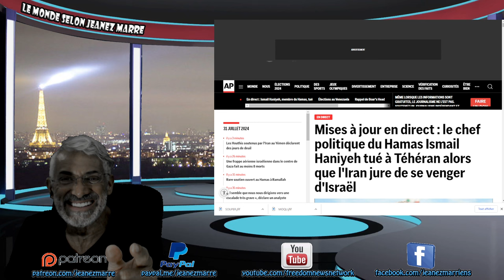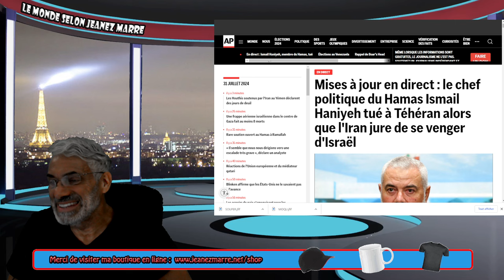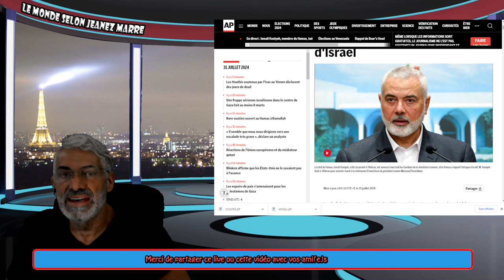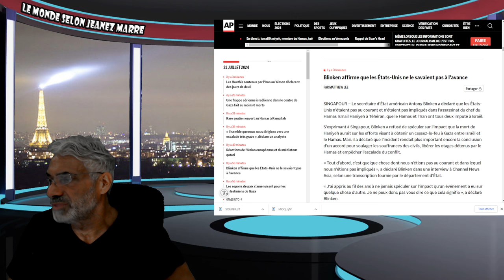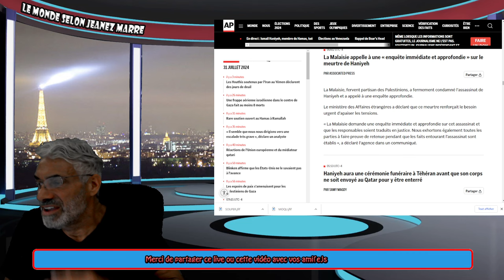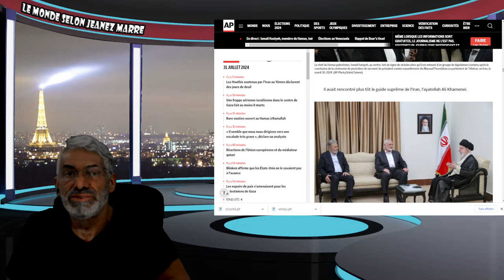ALERTE;DERNIÈRE HEURE; OH MON DIEU; ISRAEL FRAPPE LE CENTRE DE TÉHÉRAN; C'EST LE DÉBUT DE LA WW3.